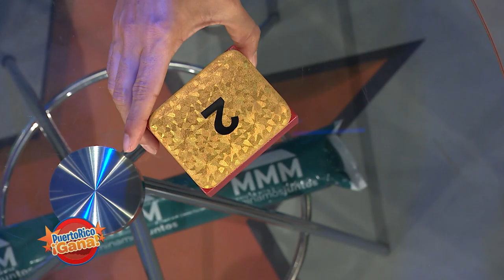Puerto Rico Gana - 02–28-2020- #2